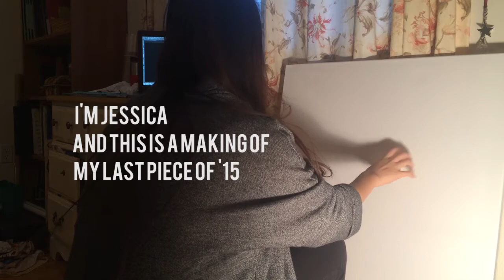A Making Of My Self-Portrait Painting 2015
This is a making of my last 2015 self portrait painting - enjoy! This piece was done on a 27.5''x35'' canvas with acrylic paints.